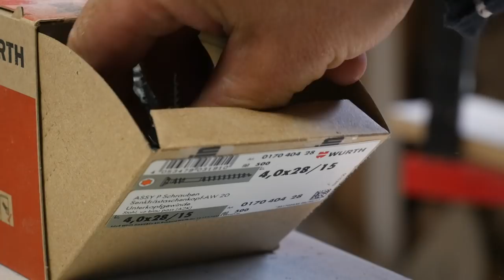TUTO : COMMENT FAIRE DES FACADES DE TIROIRS FACILES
Solution simple pour fabriquer et poser ses façades de cuisine en Valchromat bleu et finition Rubio Monocoat